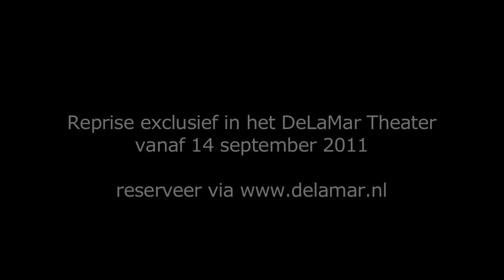Trailer_Virginia_Woolf_reprise.mov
Bekroonde en bejubelde voorstelling nogmaals te zien, exclusief in het DeLaMar Theater Amsterdam, vanaf 14 september 2011. Met Olga Zuiderhoek, Porgy Franssen, Eline ten Camp en Ruben Brinkman. Regie Gerardjan Rijnders.